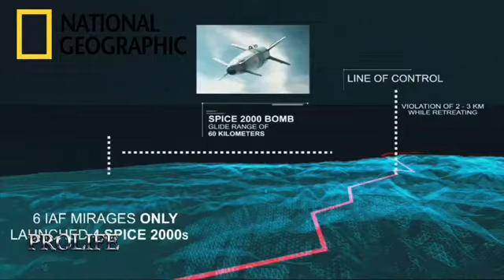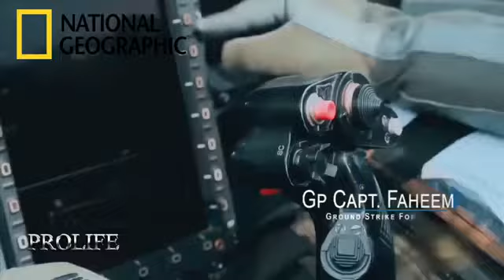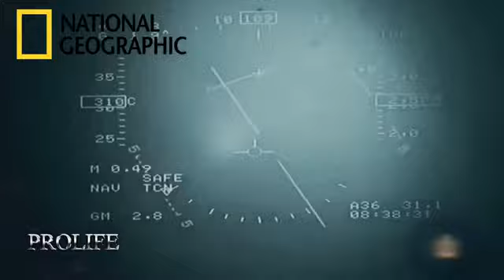National Geographic documentary on Indian attack on Pakistan abhinandan varthaman 27 February 2020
7 September - Air Force Day (Youm-e-Fizaia) Depend on Federal Government on this day M.M. Alam shot 5 planes in a minute in the 1965 Indo-Pak War to set a world record.